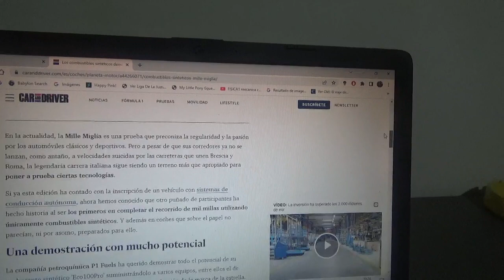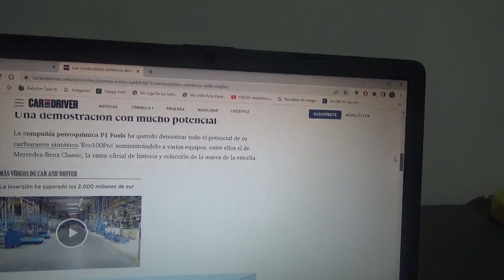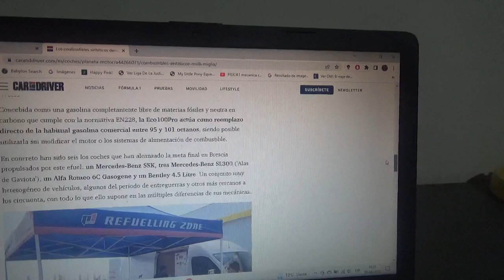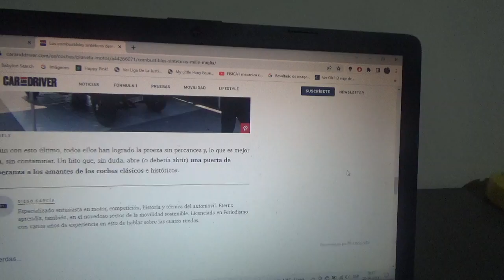Los combustibles sostenibles también muestran su valía en la Mille Miglia 2023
Varios coches legendarios han completado la distancia de la competencia utilizando efuel o sea combustible neutro en CO2